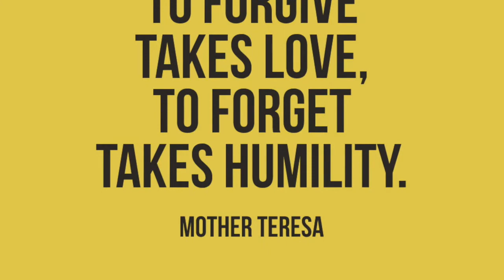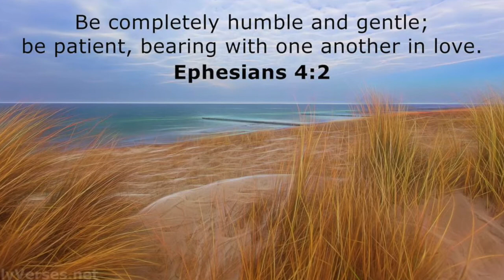The Litany of Humility of Cardinal Merry del Val; an invitation to holiness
The Litany of Humility of Cardinal Merry del Val is a beautiful prayer that must not be forgotten.  It is a great invitation to holiness.

The saints say humility is that virtue which must the foundation for all others.
The litany of humility is a moving prayer that can bring one closer to Christ.
Our Lord asks us in Matthew’s gospel to learn from Him “for I am meek and humble of heart” (Matt 11:29). We ask in this litany, composed by Rafael Cardinal Merry del Val (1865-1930), that God fill our hearts and souls with genuine humility, an essential virtue for holiness.